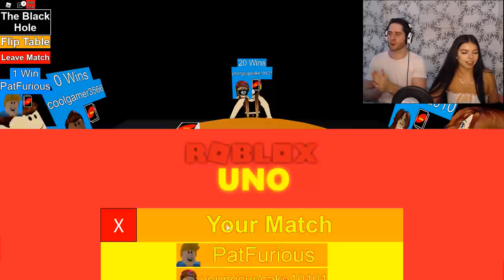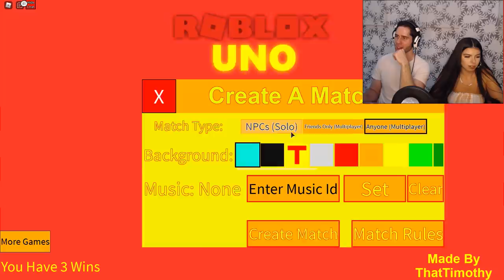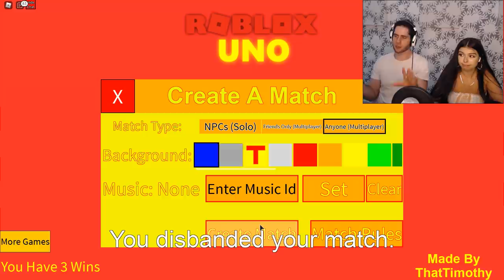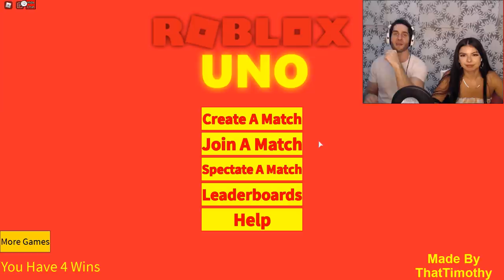NOOB Vs PRO At UNO In Roblox!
Let's see how a noob does against a pro at Uno!

We are playing Roblox Uno! This card game will test our skills in this challenge!